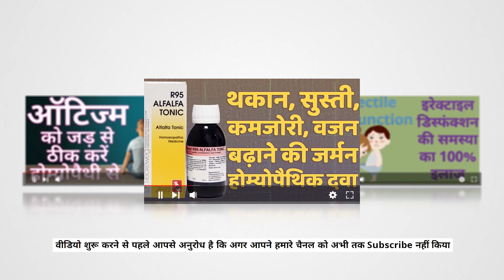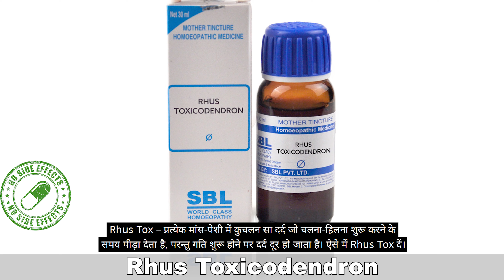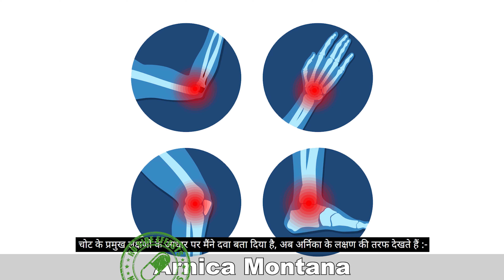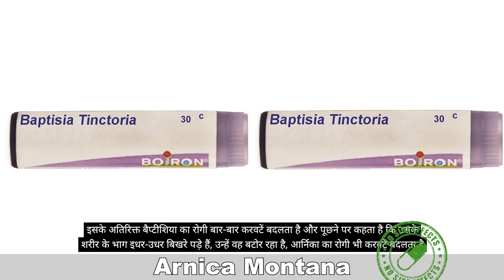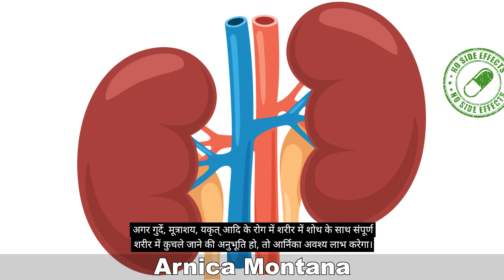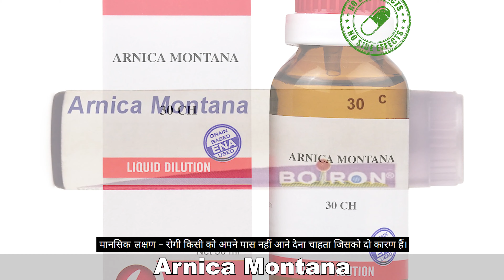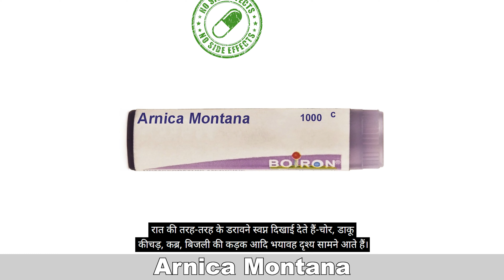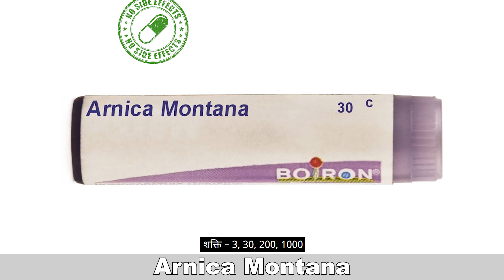Arnica Montana - Arnica Montana 30 Uses - Injury, Pain, Swelling, Blood Clotting की होम्योपैथिक दवा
Friends ! New Video has been uploaded by Dr G.P.Singh. Today we will discuss about Arnica Montana ( Arnica Mont ) Homeopathic Medicine Uses. Is Video me hum Arnica Montana homeopathic dawa ke labh, upyog aur symptoms ke baare me janenge.

Arnica Important Symptoms

(1) Chot lagne me upyogi hai
(2) Agar kisi rog ki starting chot lagne se hui ho to yah dawa den
(3) Bed per karwat badalte rahna kyuki bed hard lagta hai
(4) Typhoid ke symptoms me bhi upyogi hai
(5) Arthritis me labh deta hai
(6) Pregnancy me labh deta hai
(7) Injury, Pain, Swelling, Blood Clotting me labh deta hai.

You can watch all the  videos of Dr. G.P.Singh by clicking here-
(डॉ. G.P.Singh के सभी वीडियो देखने के लिए आप नीचे दिए गए लिंक पर क्लिक कर सकते हैं )

Name-
Age-
Sex-
Problems-

OR

OR

Account detail